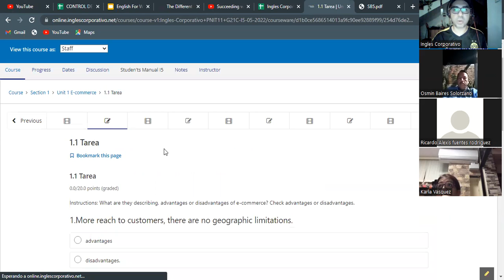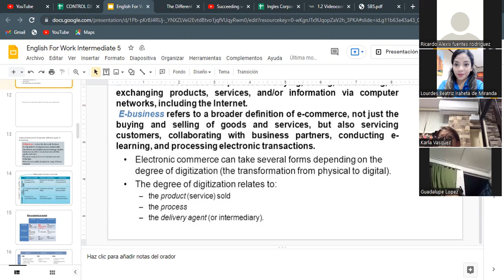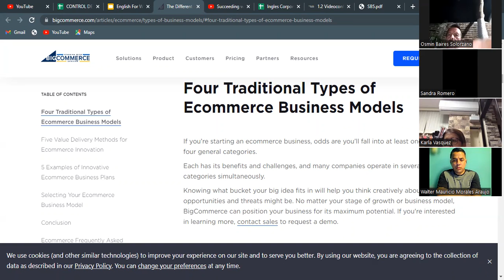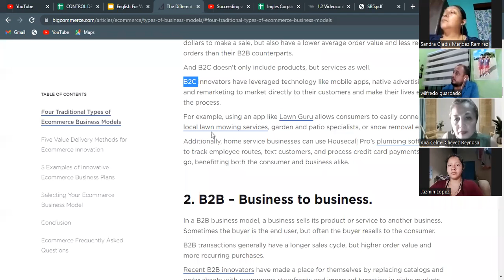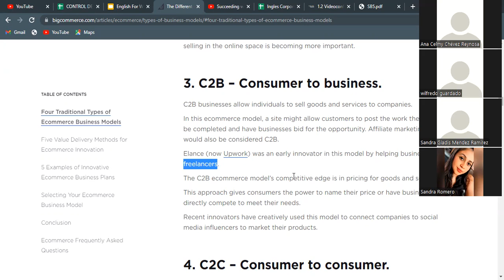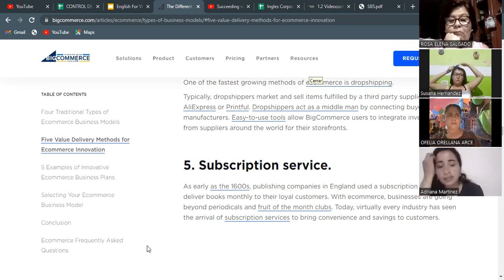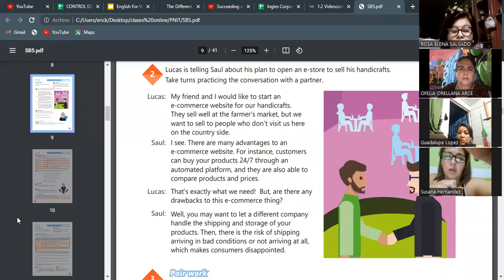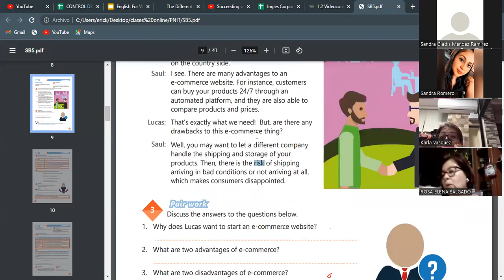Ingles Corporativo- 03-05-2022-Exemplify different types of e-businesses